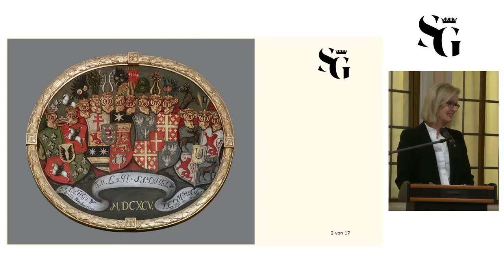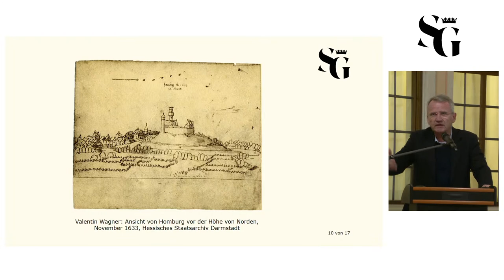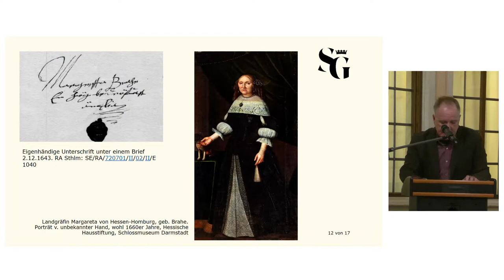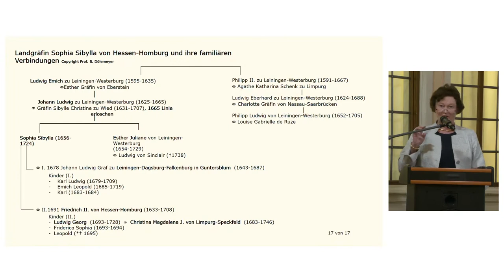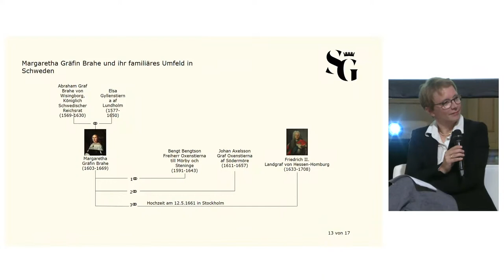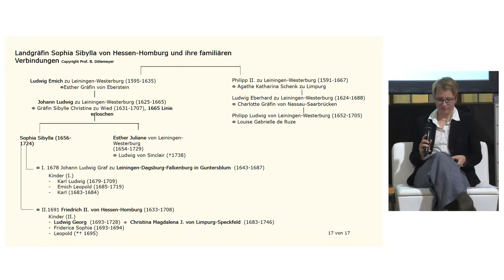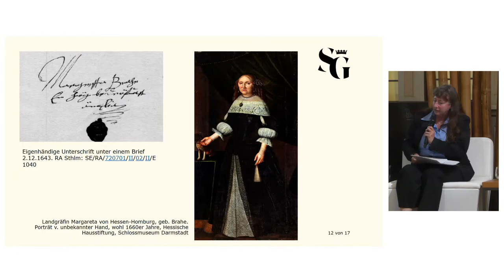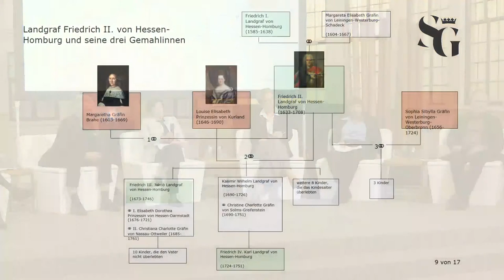Internationale Eheverbindungen für Friedrich II. von Hessen-Homburg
Podiumsdiskussion

Die renommierte Expertenrunde diskutiert über Friedrich II. von Hessen-Homburg (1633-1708) und seine Gemahlinnen: die reiche schwedische Witwe Margaretha Brahe (1603–1669), Louise Elisabeth von Kurland (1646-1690) aus vermögender Familie und die verwitwete Gräfin Sophie Sibylle von Leiningen-Westerburg-Oberbronn (1656–1724).

Was für Persönlichkeiten waren die eingeheirateten Homburger Landgräfinnen? Welche Rolle hatten ihre Herkunftsfamilien in Schweden, im Baltikum und im Reich? Die Diskussion lässt anteilhaben an der lebendigen und internationalen Geschichte von Hessen-Homburg.

Die Expertenrunde:

Moderation: Prof. Dr. Inken Schmidt-Voges, Philipps-Universität Marburg

Prof. Dr. Holger Gräf, Hessisches Landesamt für geschichtliche Landeskunde, Marburg

Prof. Dr. Ralph Tuchtenhagen, Nordeuropa Institut der Humboldt-Universität zu Berlin

Dr. Eva Bender, ehemals Philipps-Universität Marburg

Prof. Dr. Barbara Dölemeyer, em. Justus-Liebig-Universtiät Gießen

Einführung: Dr. Katharina Bechler, Staatliche Schlösser und Gärten Hessen